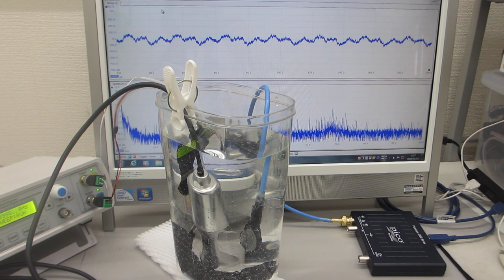ポータブル超音波洗浄器と超音波プローブによる「新しい超音波発振制御技術」（超音波システム研究所）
ポータブル超音波洗浄器（３８kHz 　１００W)

　１）線形現象と非線形現象
　２）相互作用と各種部材の音響特性
　３）音と超音波と表面弾性波
　４）低周波と高周波（高調波と低調波）
　５）発振波形と出力バランス
　６）発振制御と共振現象

参考

脱気マイクロバブル発生液循環システム追加の対応

２台のファンクションジェネレータの利用技術